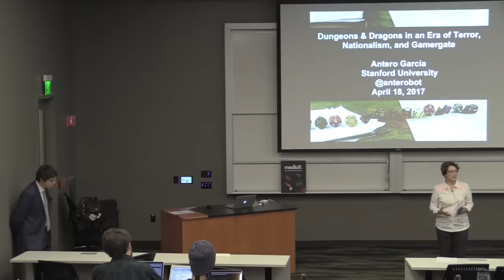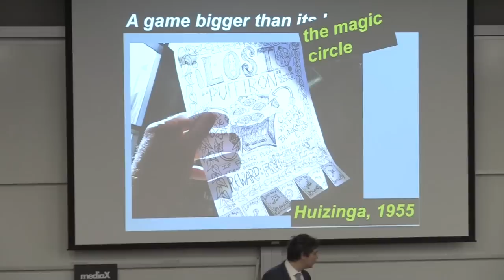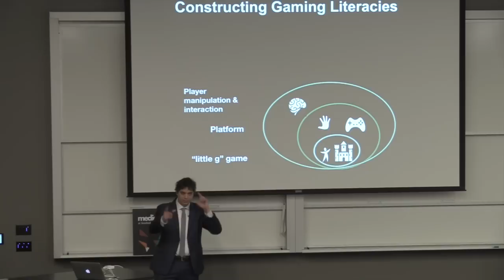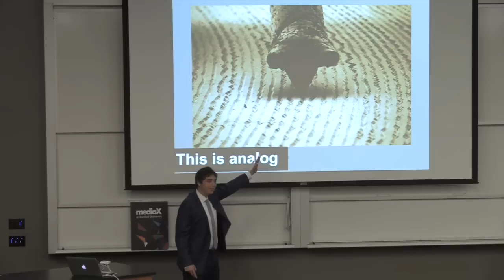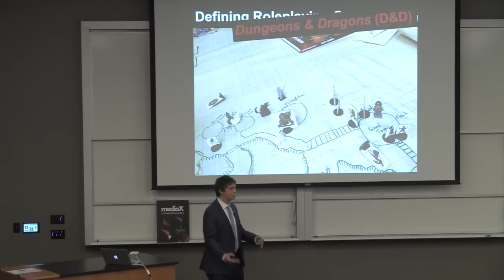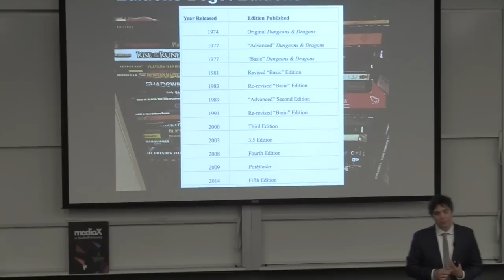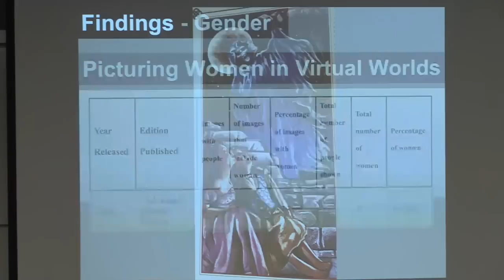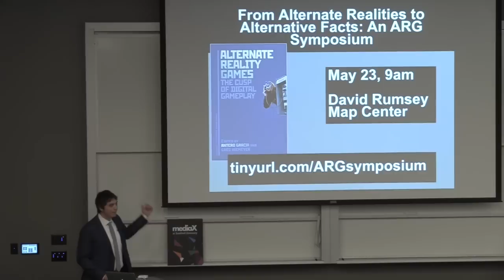Dungeons & Dragons in an Era of Terror, Nationalism, and Gamergate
From the Interactive Media & Games Seminar Series; Antero Garcia, an Assistant Professor in the Stanford Graduate School of Education looks at how within today's complex interactive media landscape, the role of tabletop roleplaying games like Dungeons & Dragons may seem insignificant. However, still growing a player base more than forty years after their inception, tabletop roleplaying games remain relevant in a largely digital world. Based on more than two years of ethnographic data with tabletop gaming communities, this talk explores how the roots of tabletop gaming foster collaboration, learning, and player agency.